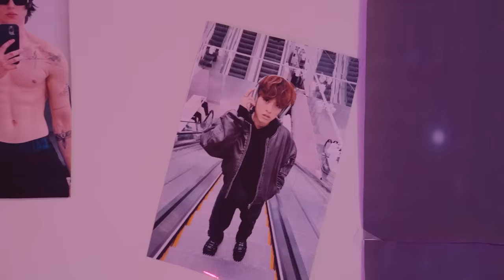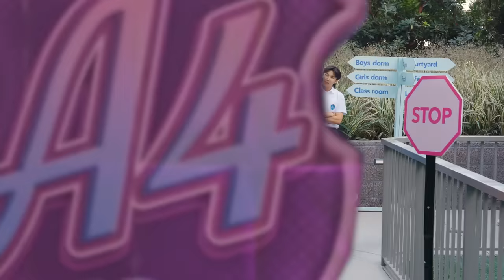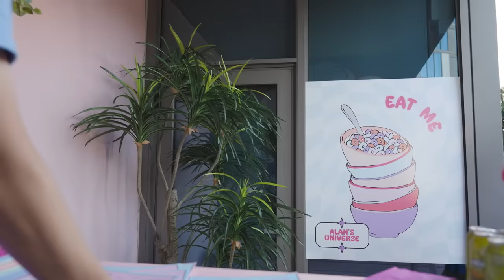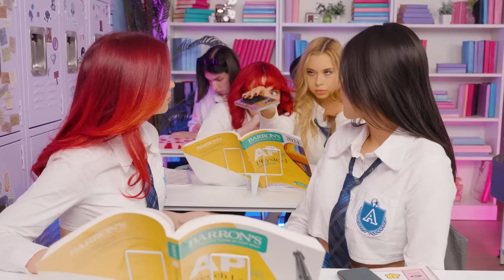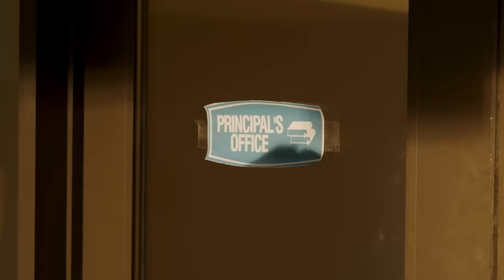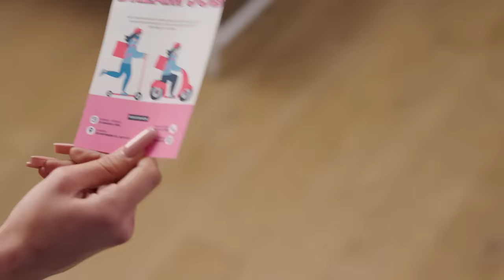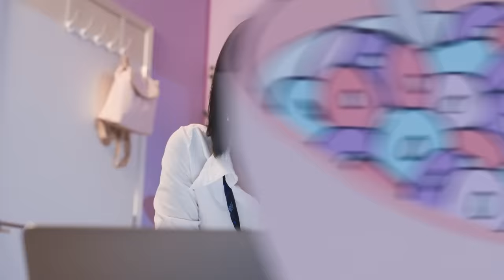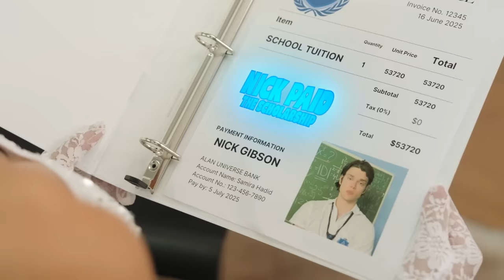Two Billionaires Fight Over Poor Girl | Alan's Universe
Hi Heroes, this is Alan Chikin Chow! Welcome to my new drama series, ALAN'S UNIVERSE. Alan's Universe is a drama series with powerful moral messages about love, friendships, and standing up for what's right.

Thank you @trykarat for allowing us to shoot in your home! 💎